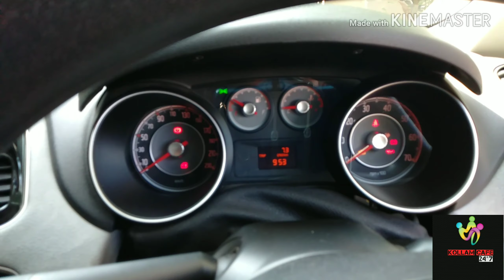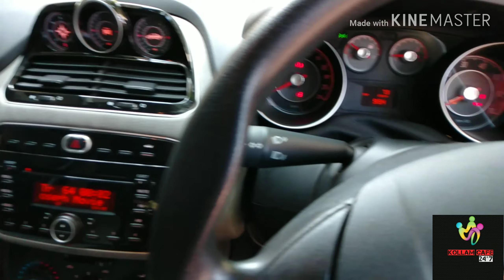Fiat avventura 2016#fiatavventura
Serious efforts have gone into making the Avventura look different from the Punto Evo. The basic silhouette sans the boot-mounted spare tyre may still be of the hatchback, but in flesh it plays the part of an entry-level crossover pretty well.